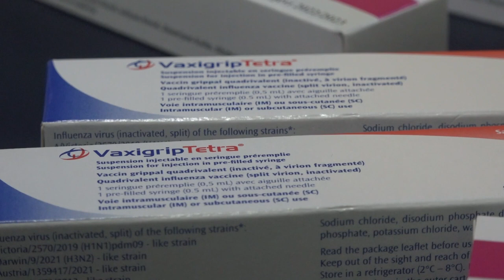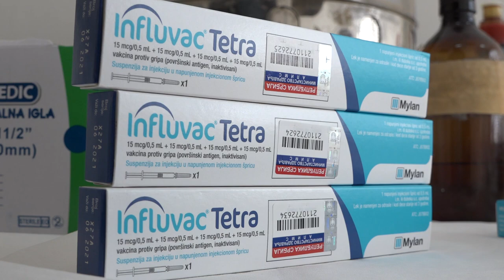VAKCINACIJA PROTIV SEZONSKOG GRIPA ODMIČE PLANIRANOM DINAMIKOM 26102022